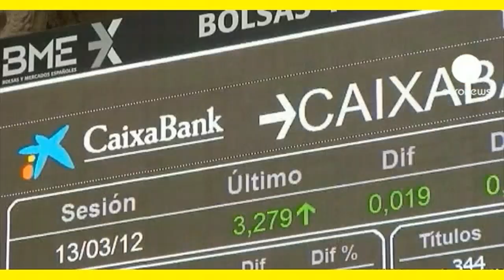EU=IT'S TIME TO SEPARATE RETIAL BANKS FROM NWO PARASITE FINANCIAL BEHEMOTHS!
The statement by Michel Barnier, the European Commissioner in charge of regulation, sounded like he was throwing down the gauntlet to the EU's financial sector. An EU advisory group on Tuesday submitted a report on banking reform that, according to Barnier, "underlines the excessive risks taken by banks in the past, and makes important recommendations to make sure that banks work in the interest of their customers."

The message is as clear as it is unflattering -- a sector needs to be monitored closely to make sure it doesn't harm its customers. The report was written by a group of experts led by Bank of Finland Governor Erkki Liikanen, who opted for a more cautious formulation. He said his group's recommendations were aimed at "establishing a stable and efficient banking system serving the needs of citizens, the economy and the internal market."

The central element of the report is the call for a strict separation between retail banking and investment banking.

"The group has concluded that it is necessary to require legal separation of certain particularly risky financial activities from deposit-taking banks within the banking group," said the report. "The activities to be separated would include proprietary trading of securities and derivatives, and certain other activities closely linked with securities and derivatives markets."

The move would affect banks such as Britain's Barclays, Germany's Deutsche Bank and France's BNP Paribas, which offer retail banking in addition to riskier trading in stocks, debt and other securities.